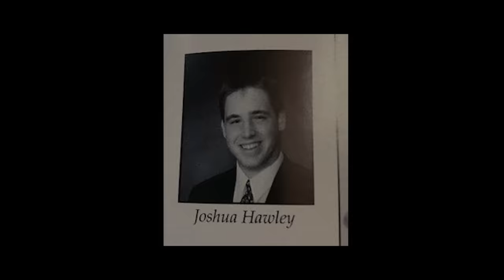"Running" | Lucas Kunce launches campaign for U.S. Senate against Josh Hawley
Lucas Kunce is a different kind of Democrat. He’s a 13-year Marine veteran, a born-and-raised Missourian, and an antitrust advocate running to replace Josh Hawley in the U.S. Senate. He’s on a mission to take power back for everyday people in our country — starting with working families here in Missouri.